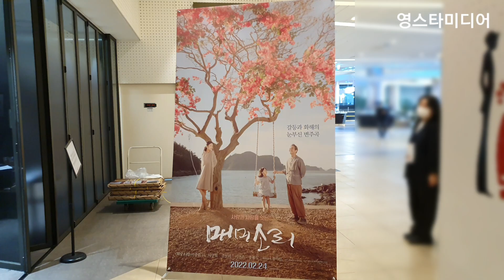송가인 [퇴근길] 오늘은 송배우 이어라~ 영화 매미소리 언론시사회 건대 롯데시네마 2월7일